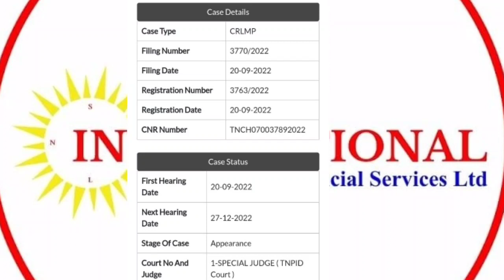Ifs update - ifs case update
ifs case update on today update